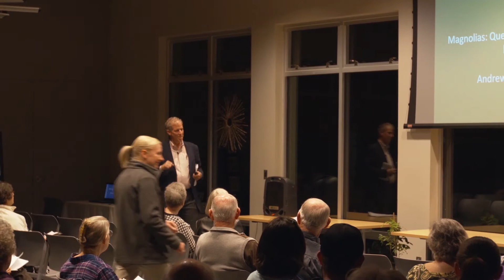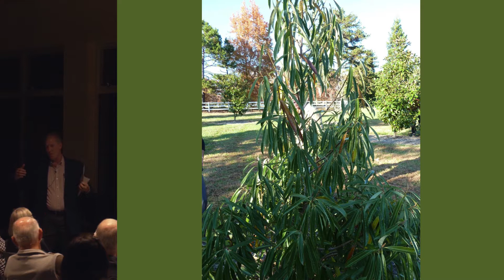Reeves Lecture Series - November 2017